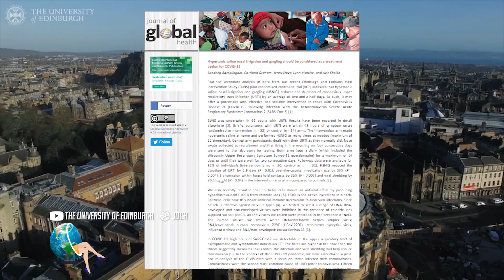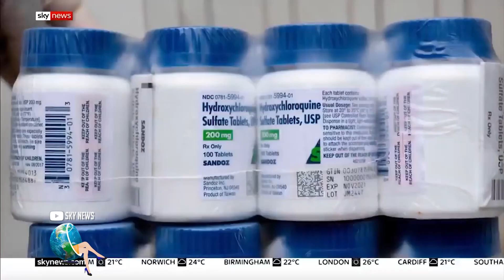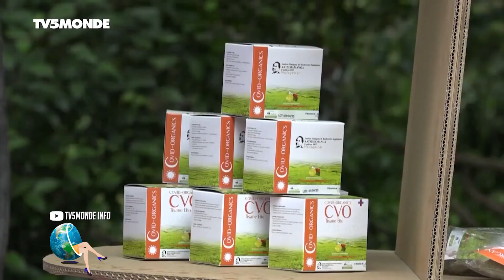¿AGUA CON SAL Y ARTEMISIA CONTRA LA COVID-19?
La Universidad de Edimburgo inició un estudio denominado Elvis- Covid19 para descubrir si el lavado nasal y las gárgaras con agua salada ayudan a las personas contagiadas con la Covid-19 a superar la enfermedad. Datos preliminares de 66 pacientes con resfriados comunes producidos por diferentes coronavirus que utilizaron una solución salina hipertónica demostraron que reduce los síntomas y la duración de la enfermedad. Veamos que otros tratamientos con productos naturales están siendo investigados por la ciencia que podrían ser exitosos contra el mortal virus…